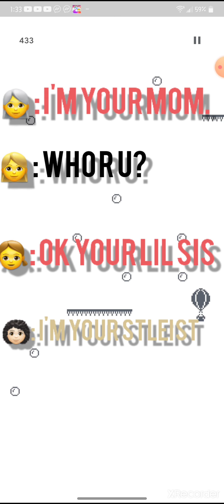Text To Speech {(the dancer~)}